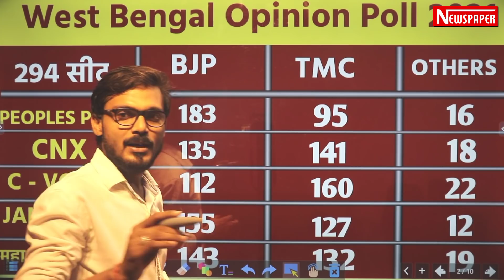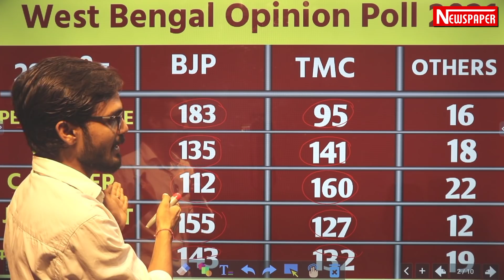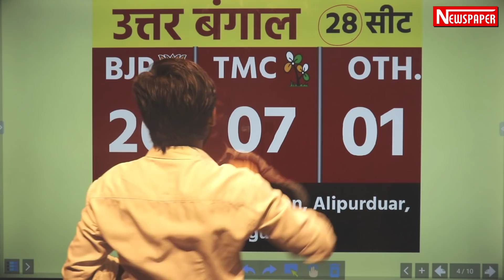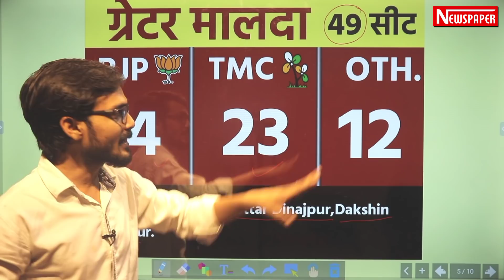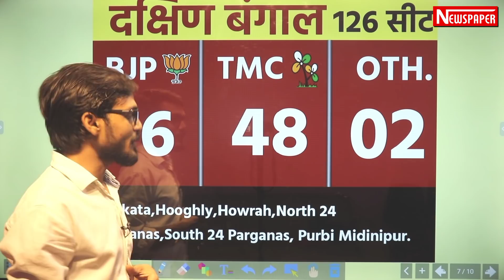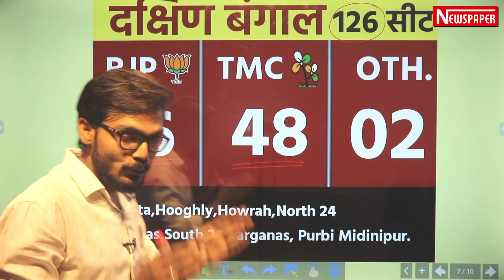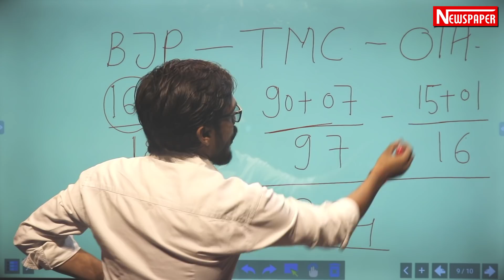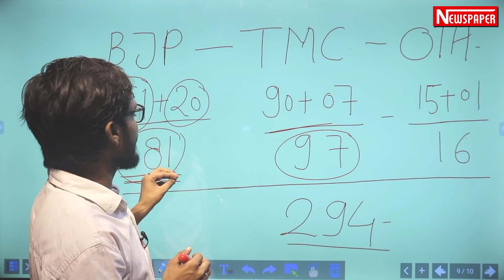West Bengal Final Opinion Poll 2021 | BJP Vs TMC | Mamata Banerjee | Bengal Election 2021 | Modi